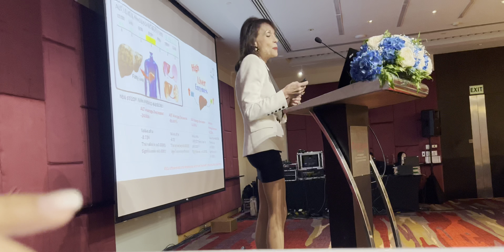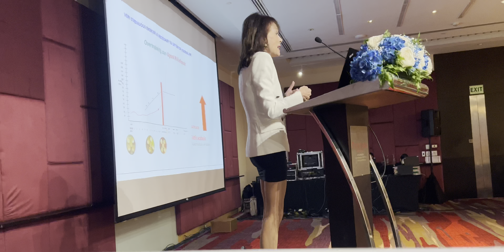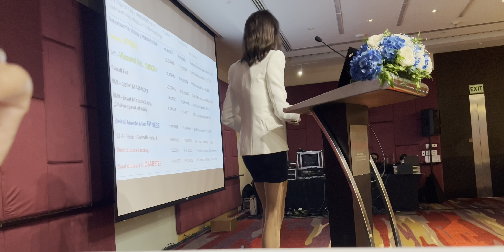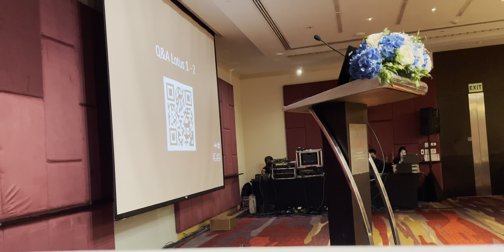Dr Sofra lectures in ICAD. ANTIAGING AND HORMONES.